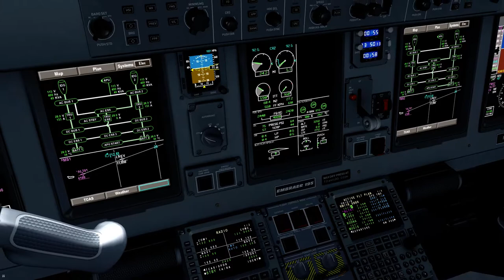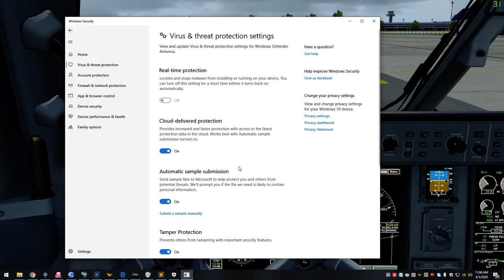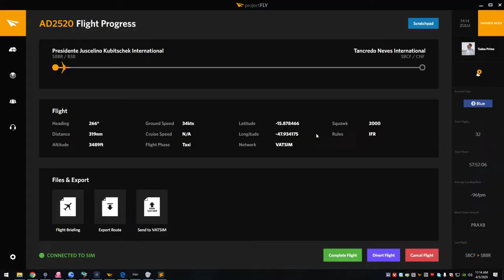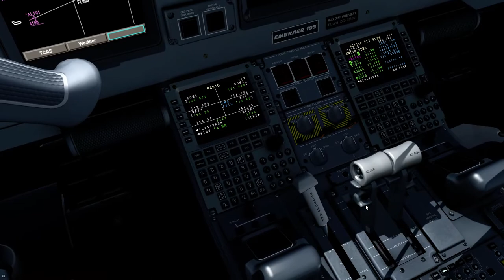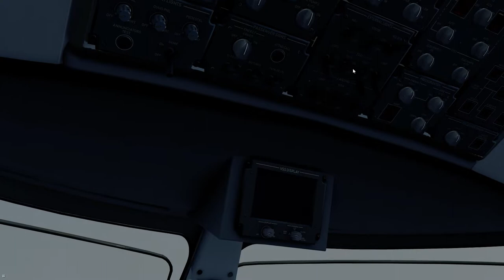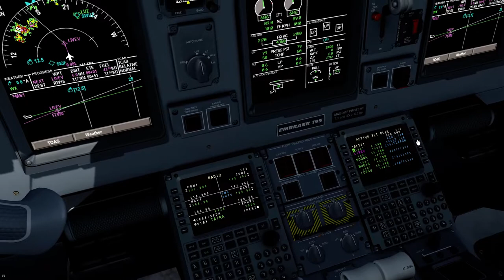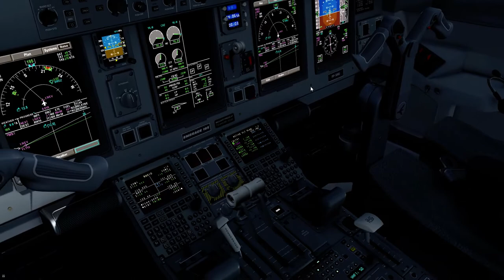AD2520 SBBR/BSB SBCF/CNF Takeoff